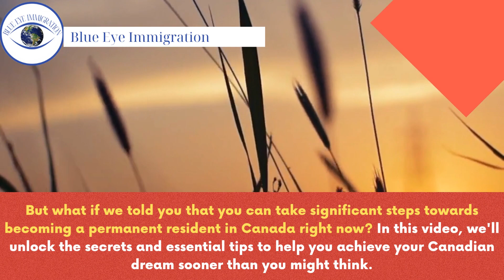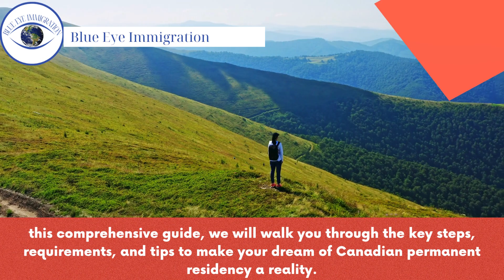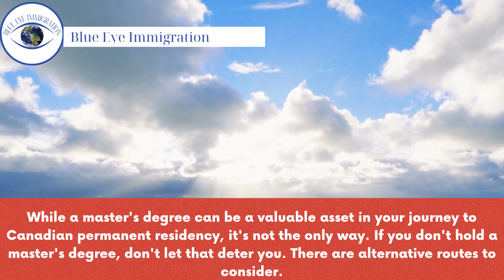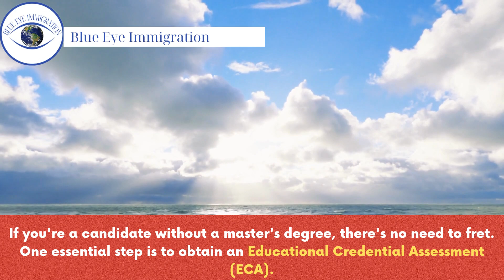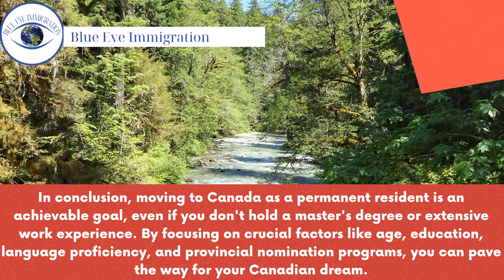NOW MOVE TO CANADA! as a Permanent Resident Here Are Important Tips | Blue Eye Immigration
At Blue Eye Immigration we have decades of experience in the industry. We have worked on countless immigration and citizenship cases for clients all over the world. We also offer our services in English, Hindi & Punjabi and have interpreters for all other languages so that all of your questions and concerns are answered with clarity and understanding.

Head office : Edmonton,
Branch Office: New Brunswick, Saskatoon, Dubai, New Delhi, Chandigarh, Lucknow